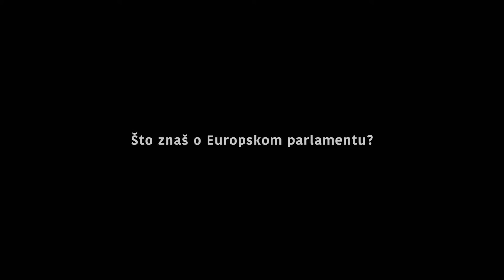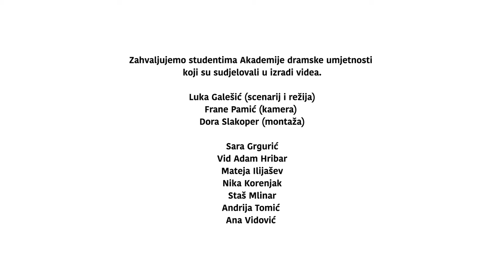Mladi i izbori za Europski parlament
Ususret izborima za Europski parlament u svibnju 2019. mladi govore o razlozima zašto će izaći na izbore.